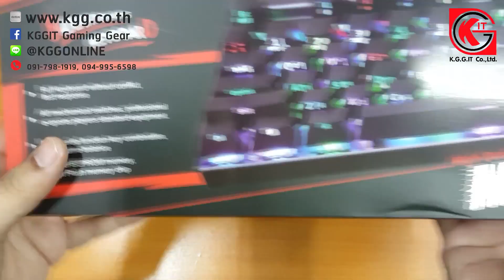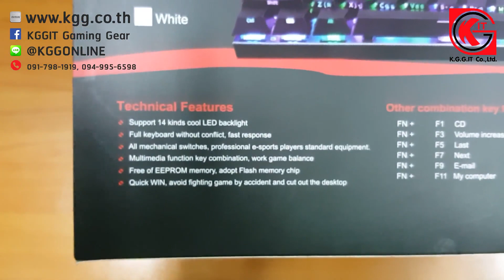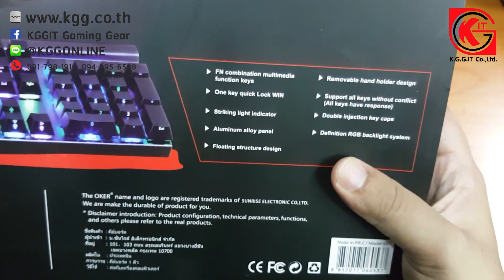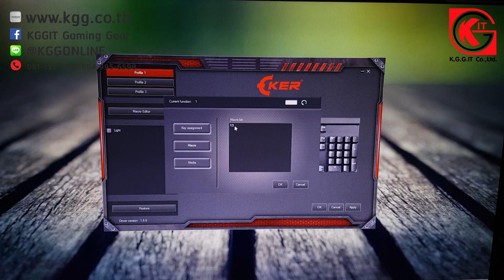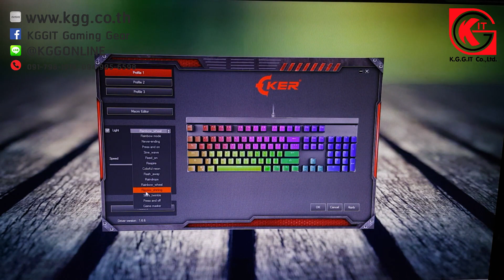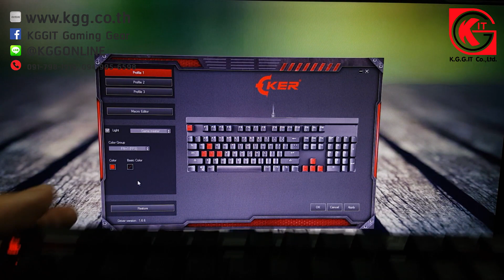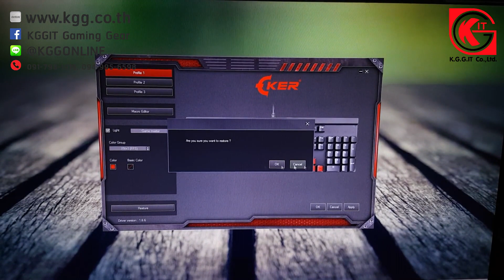รีวิว คีย์บอร์ด OKER K67 MAGIC RGB MACRO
- บลูสวิตท์ OUTEMU
- ไฟเป็น RGB โหมดไฟ 14 โหมด Custom ไฟเองได้ 5 โปรไฟล์
- Macro ได้
- กดปุ่มพร้อมกันได้ทุกปุ่ม
- Keycap แบบ Ninja Keycap

สนใจสินค้าทักแชท ได้ที่
ดูสินค้าเพิ่มเติมมากกว่า 1,000 รายการ ได้ที่